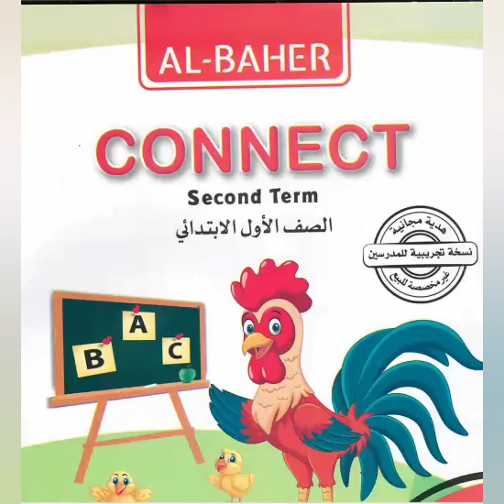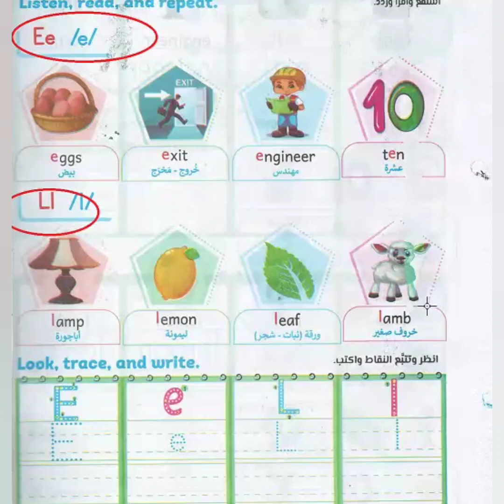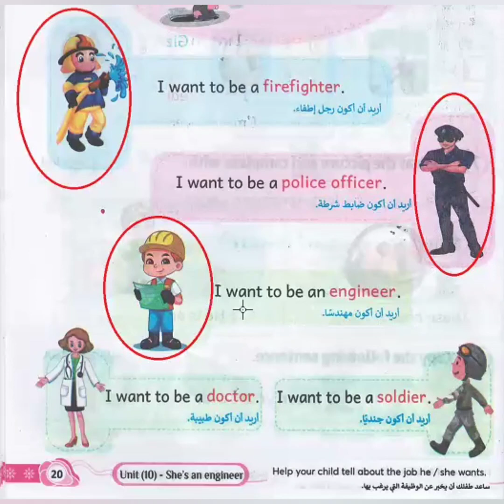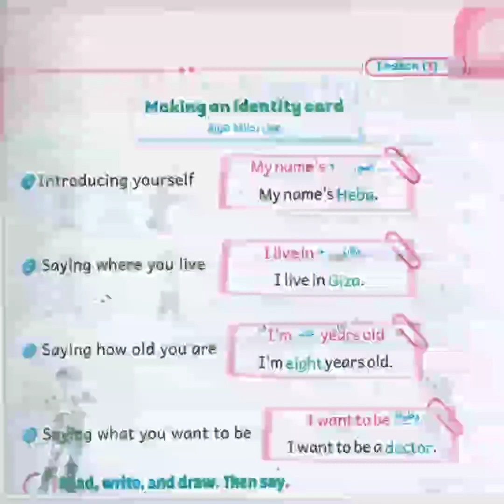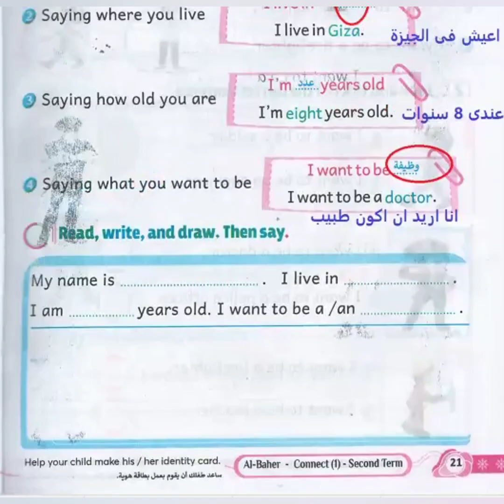شرح كونكت 1 للصف الاول الابتدائي شرح الوحدة العاشرة الترم الثانى| الباهر | Connect 1 Unit 10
فى هذا الفيديو شرح كونكت 1 للصف الاول الابتدائي الوحدة العاشرة الترم الثانى من كتاب الباهر شرح ازاي تعرف تعرف نفسك وصوتيات حرف e وحرف l